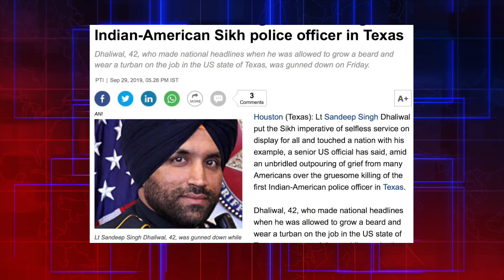Quebec, Texas, and TOLERANCE | This Week Live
Maybe Quebec could learn a thing or two, about tolerance from Texas!

The tragic death of Police LT, Sandeep Singh Dhaliwal, while attending a routine traffic stop in Texas has the State mourning his loss.